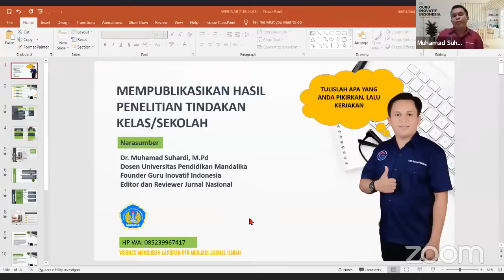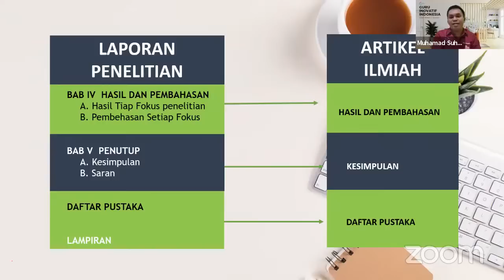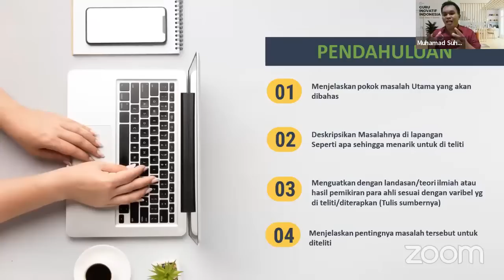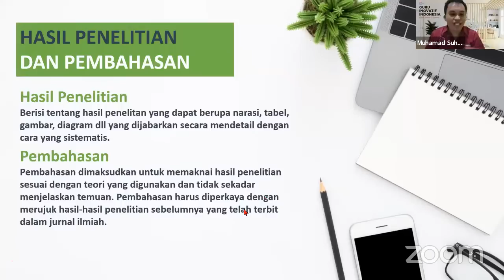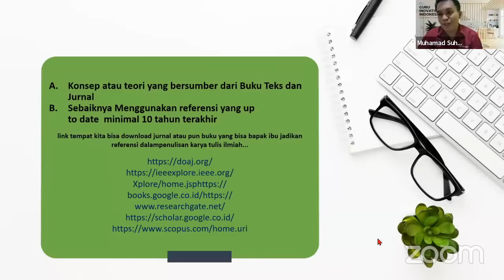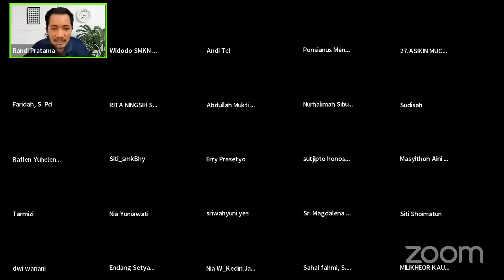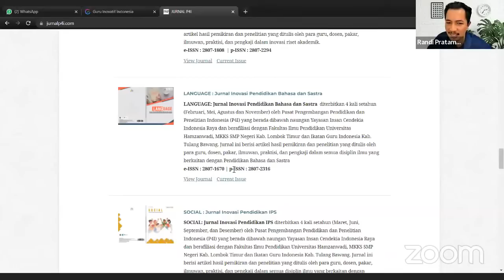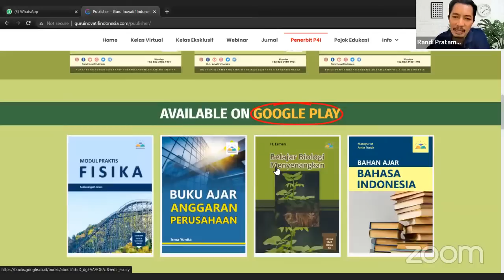MEMPUBLIKASIKAN HASIL PENELITIAN TIDAKAN KELAS/SEKOLAH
Narasumber: Dr. Muhamad Suhardi, M.pd
(Dosen Universitas Pendidikan Mandalika dan Founder Guru Inovatif Indonesia)
Anggota IKAPI: No. 009/ALB/NTB/2021